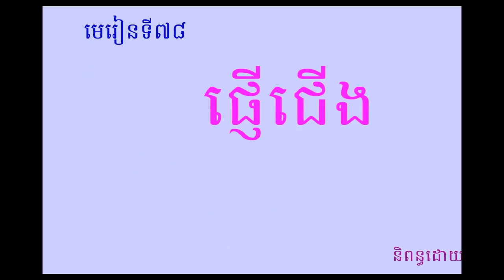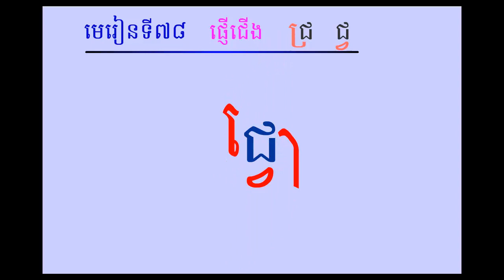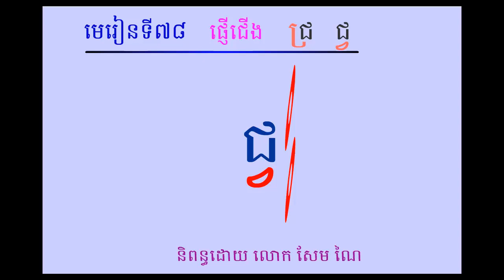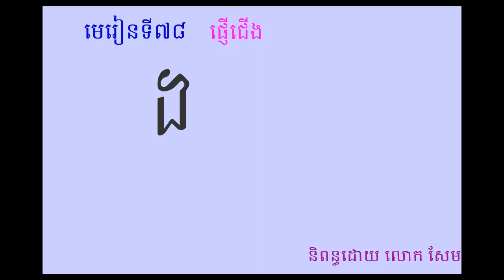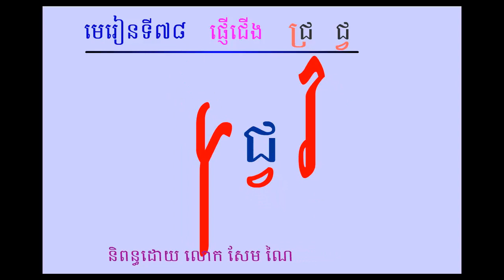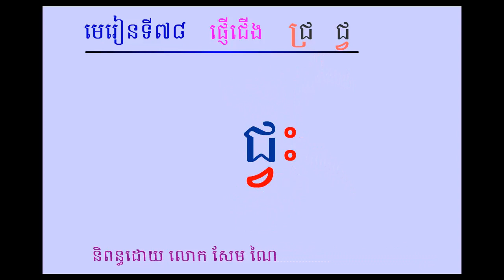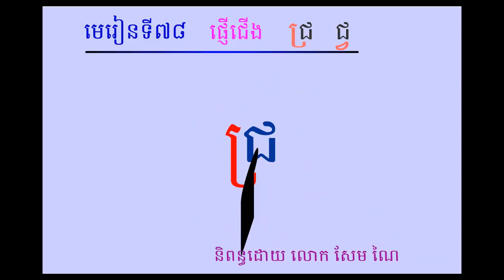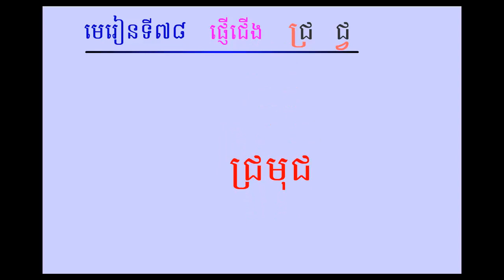Learning Khmer Alphabet | Spelling Consonants with Subscript and Vowel | Lesson 78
This is a lesson 78 ,which teach learners to spell consonants with subscript and vowel. I hope you will enjoy learning it.